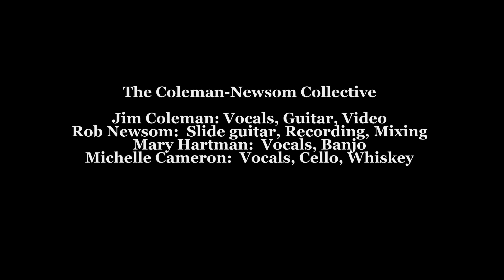High Hope Coleman-Newsom Collective (Glen Hansard Cover)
Coleman-Newsom collective is Jim Coleman, Rob Newsom, Mary Hartman, and Michelle Cameron

The video is a series of photos taken from Badger Mountain in Richland, WA.  Sunrise on St. Patrick's Day